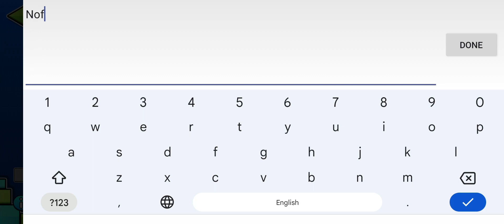MagmatIIC by Cinemat (All coins) (Daily) | Geometry Dash